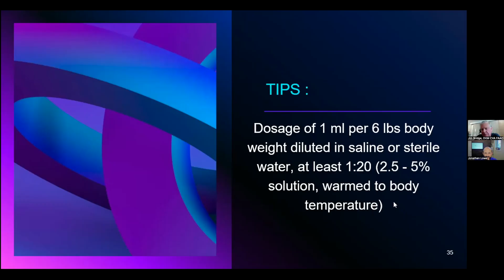Ozonated glycerin regenerated a spleen? Dr Jim Bridge reacts to this incredible treatment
Dr. Jim Bridge will be presenting at the 2025 International Veterinary Ozone Therapy Summit on May 31st, 2025 along with six other incredible speakers. Make sure to get registered to hear the whole story plus more!

In this powerful testimony, Dr. Jim Bridge shares a remarkable clinical success using ozonated glycerin in veterinary medicine.

This gives a glimpse into the future of regenerative, non-invasive therapy for pets.

📌 **Veterinarians and integrative practitioners:** Don’t miss this inspiring example of how ozone can be a game-changer in your clinical toolbox.